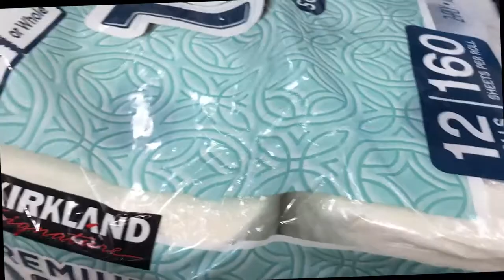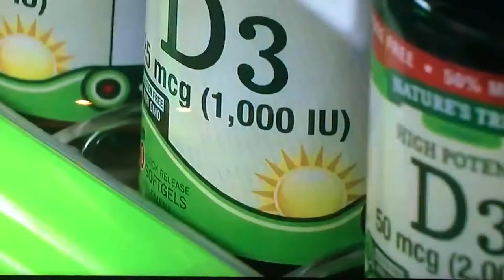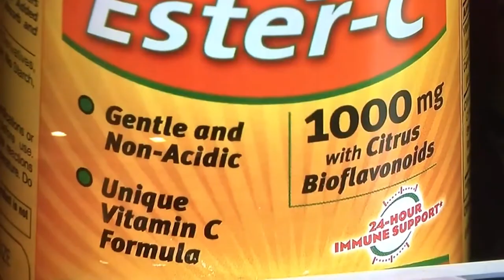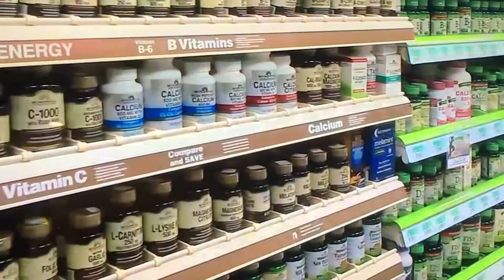3/15 /2020 09 AM Costco Coronavirus panic-buying of bottled water, hand sanitizer and toilet paper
Bottled water, batteries, and toilet paper: 2 experts share the items that aren't necessary to stockpile amid coronavirus fears
As coronavirus cases increase in countries including the United States, shoppers have scrambled to stockpile supplies, emptying store shelves of many goods. However, not all the items they're frantically stockpiling are necessary or even useful.
Business Insider spoke with two experts about what not to panic buy for a potential coronavirus quarantine.
Dr. Manisha Juthani is an associate professor of medicine of infectious diseases and epidemiology of microbial diseases at Yale School of Medicine. Dr. Irwin Redlener is the director of the National Center for Disaster Preparedness at Columbia University, where he is also a professor of health policy at the Mailman School of Public Health.